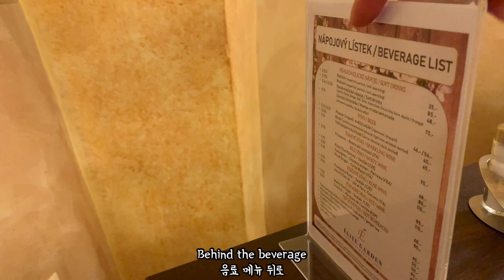Delicious Lunch Set Menu as Great Bargain at Elite Garden @ Prague, Czech Republic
Looking for a nice lunch spot with special lunch offer is always fun in Prague, Czech Republic. Elite Garden in Prague old city center as a hotel was offering a great 3-course lunch set menu at a really reasonable price (165 CZK). Wide range of meat dishes, soup and dessert made me extremely happy with my visit in Prague, Czech Republic.